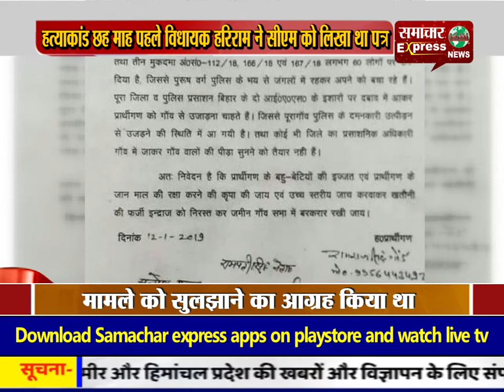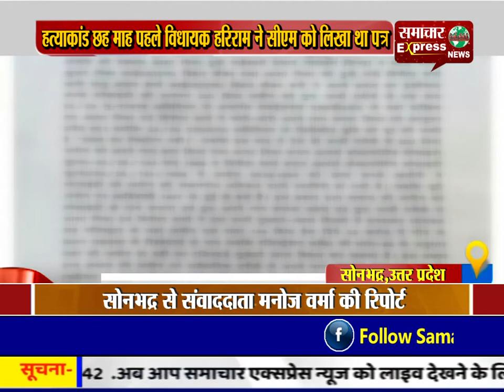सोनभद्र हत्याकांड में छह माह पहले विधायक हरिराम ने सीएम को लिखा था पत्र